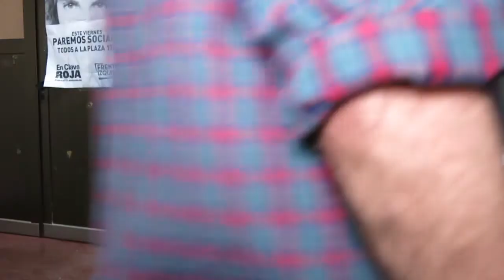13CA Muller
Asamblea de Carta Abierta, sábado 2 de septiembre. Facultad de Ciencias Sociales. UBA